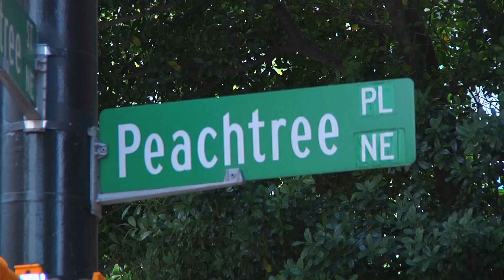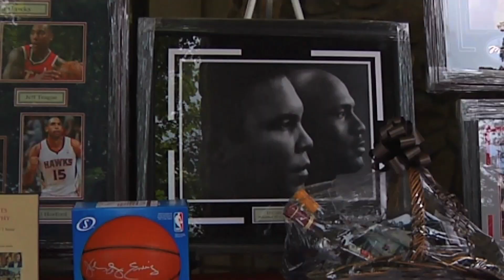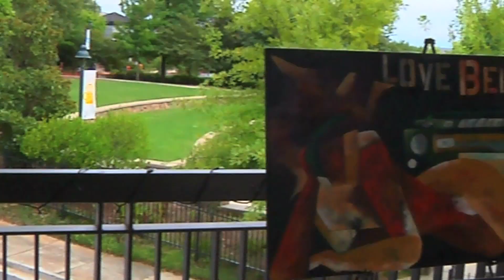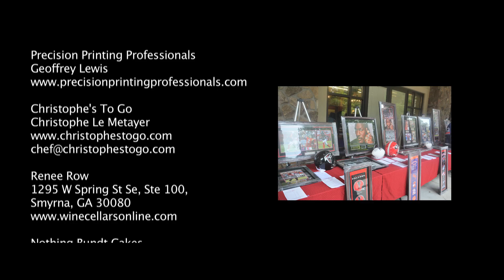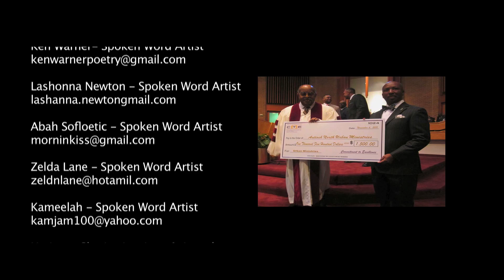Delta Mu Mu - P3 Experience Video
Delta Mu Mu Chapter of Omega Psi Phi Fraternity, Inc. Pinot, Poetry, and Painting event. Held in Sandy Springs, GA